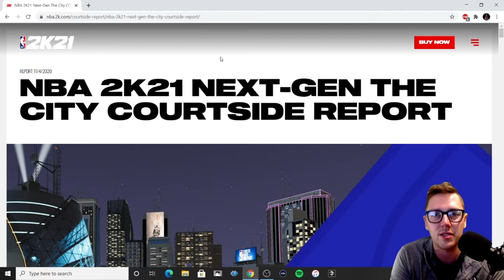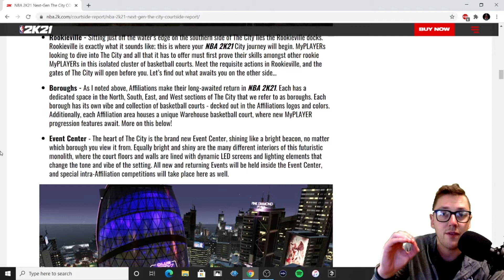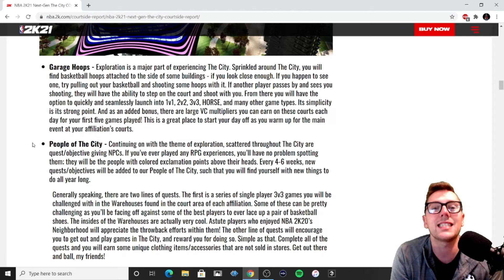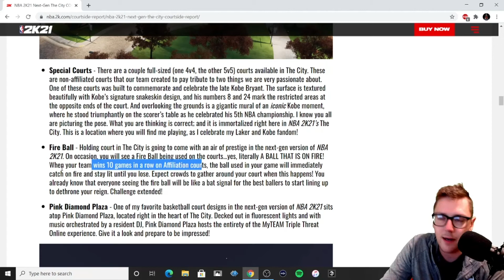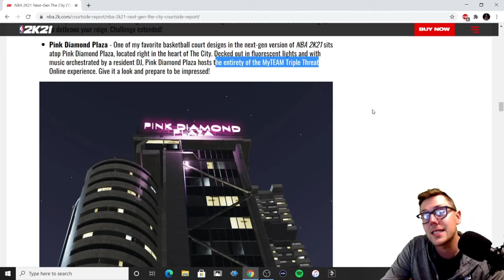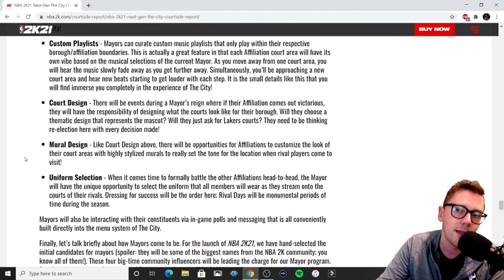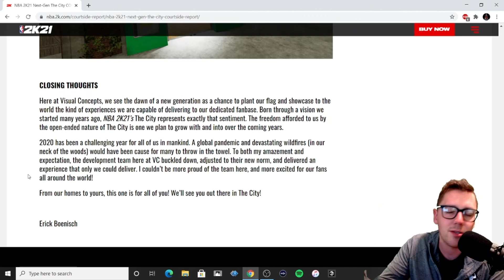Next Gen is here and this is what WE KNOW ABOUT NBA 2k21...